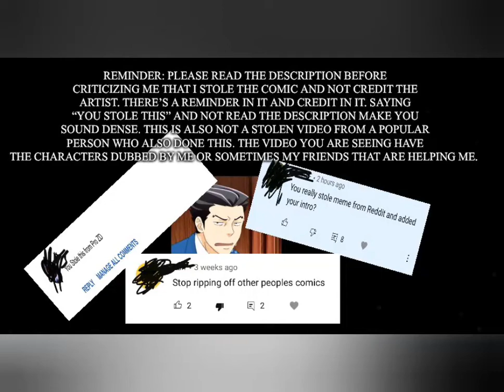Undertale comic dub "Creepypastas?"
(by: kamdango)